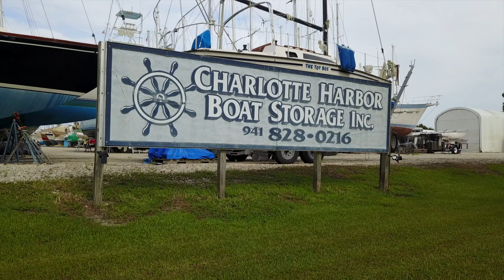Charlotte Harbor Boat Storage Yard and Moving Boat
This drone video shows an overview look at Charlotte Harbor Boat Storage Yard while a sailboat is moving through the yard.